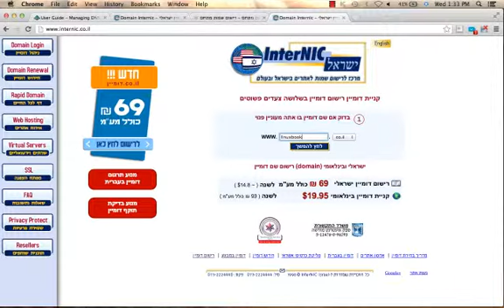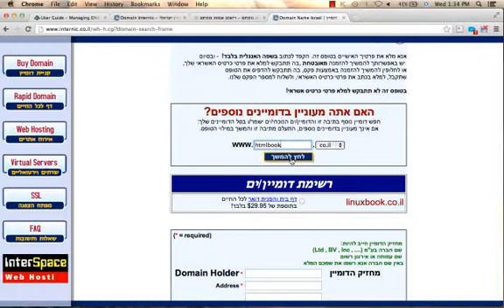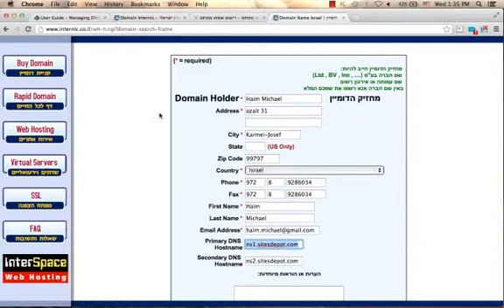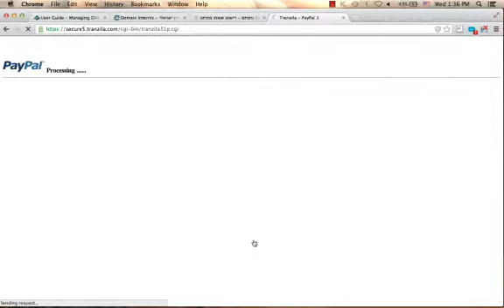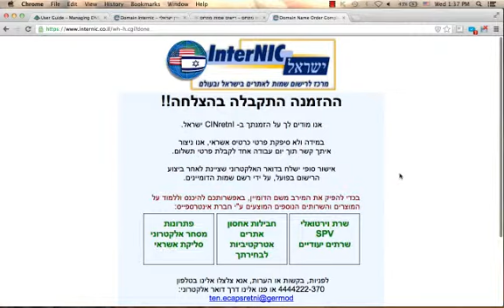רישום דומיין ישראלי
וידאו קליפ זה מסביר כיצד ניתן לרכוש דומיין ישראלי (כתובת של אתר באינטרנט עם סיומת של ישראל). אני מדגים זאת באמצעות רכישת דומיין באחד האתרים שמאפשרים זאת. רשימה עדכנית של האתרים שמאפשרים רכישה של דומיינס (כתובת באינטרנט עם סיומת ישראלית) ניתן למצוא באתר של איגוד האינטרנט הישראלי.